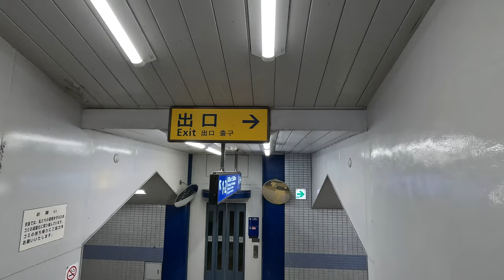【4K Japan】Walking The Stunning Beach Towns Of Yokosuka, Tokyo Japan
Take a virtual tour of the beautiful beaches in Yokosuka, Japan in stunning 4k quality! This Japan travel video will give you a glimpse of the stunning scenery and beaches in Yokosuka, a must-see destination in Tokyo. So sit back, relax, and let us take you on a walk along the gorgeous coast of Yokosuka.